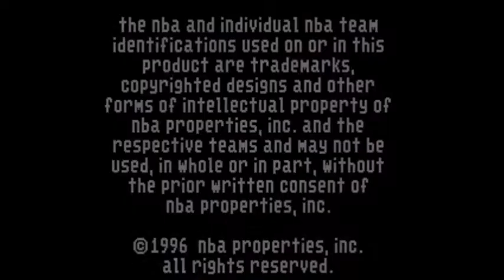NBA Live 97 (Genesis)- Kings vs. Jazz 1/2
Me playing with NBA Live 97 on Sega Genesis, also, I choose the Utah Jazz and the opponent choose the Sacramento Kings.